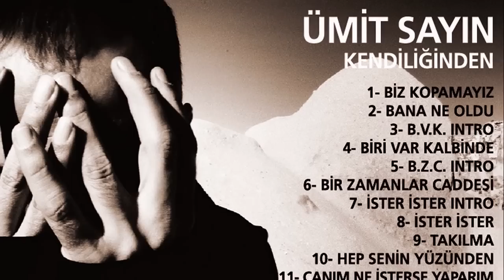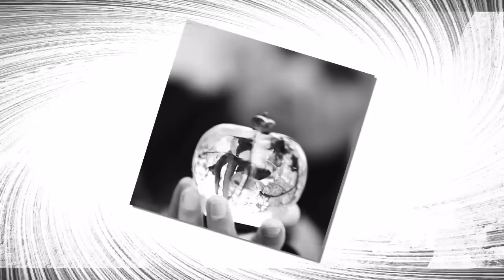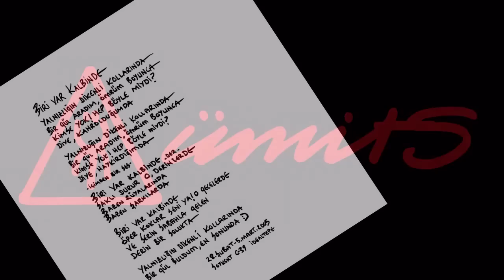Ümit Sayın - Biri Var Kalbinde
Ümit Sayın  Kendiliğinden Albümü